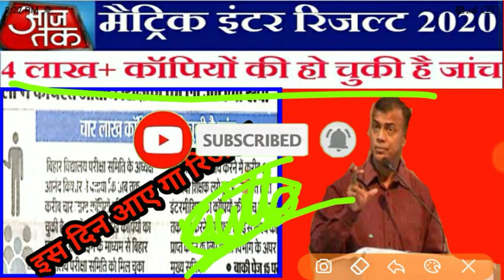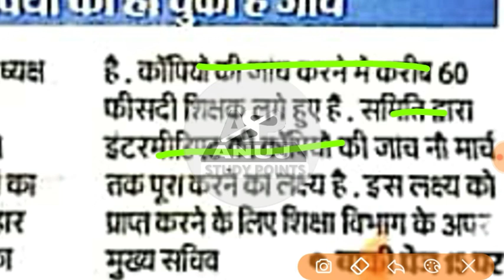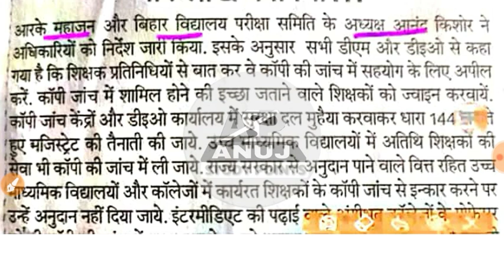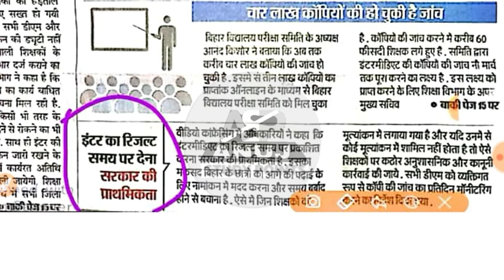Bihar Board Maitrik Enter Result 2020/4 लाख- कॉपियों की जांच हो गया इस दिन आए गा रिजल्ट